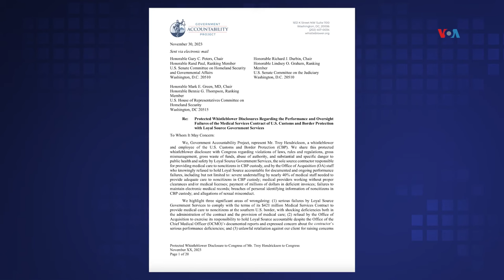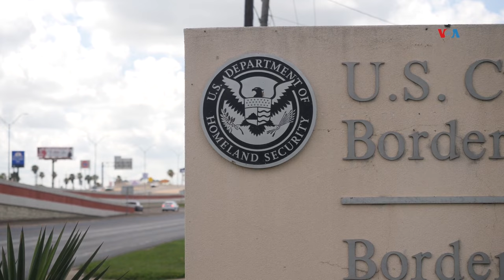Denunciante alega “fallas en atención médica” en centros de detención de migrantes de EUA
Denuncias de supuestas deficiencias en los servicios médicos de centros de detención de migrantes en la frontera sur llevaron a un alto funcionario del Departamento de Seguridad Nacional a presentar el caso al Congreso para determinar responsabilidades. Jorge Agobian, de la Voz de América, nos amplía.